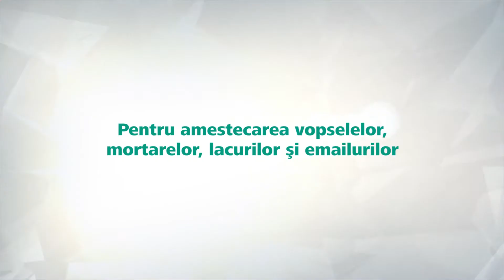Pentru o omogenizare perfectă a vopselei | wolfcraft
Amestecătorul wolfcraft este ideal pentru amestecarea vopselelor, a mortarelor sau a glazurilor.

Descrierea pe scurt:
• folosit pentru vopsea, mortar, lacuri, glazură
• executare robustă
• echilibrat
• funcţionare silenţioasă

Având o tijă cu diametrul de 8mm și o execuție robustă, potrivită pentru ambele sensuri de rotații. Amestecătorul wolfcraft este potrivit pentru mașini de minim 400 wați, fiind ideal pentru amestecarea vopselei. amestecătorul wolfcraft are o funcționare silențioasă și rezulatate rapide în omogenizarea de vopsea

Dacă aveți întrebări sau aveți nevoie de informații suplimentare, vă rugăm să contactați serviciul nostru de asistență pentru clienți la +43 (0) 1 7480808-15.